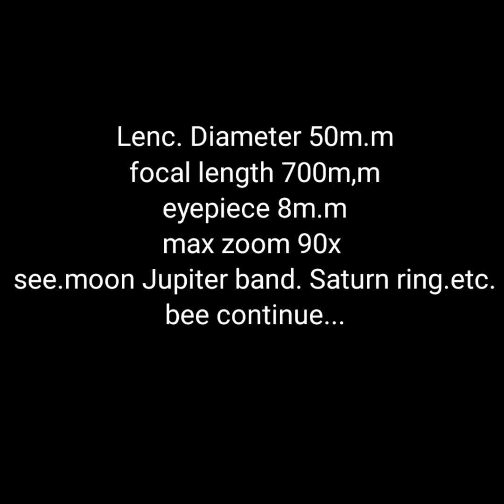How to Home Made 90x Telescope 🔭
My home made telescope 🔭
Samsung j1 j2 j3 j4 j j6 j7 ji j8